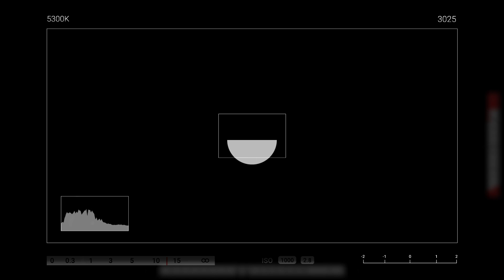MY MELANCONY SONG!